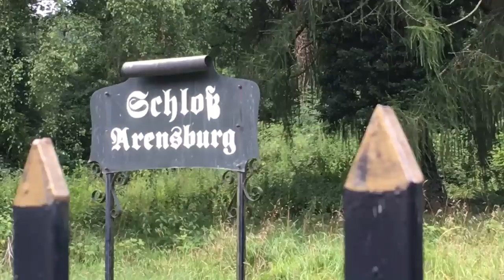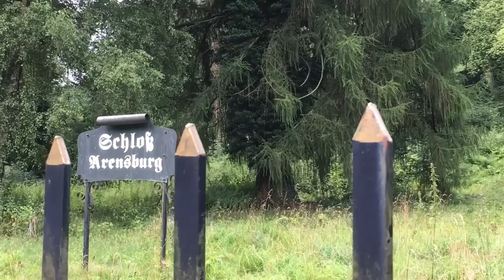Schloss Arensburg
Schloss Arensburg, einen Tag nach dem Brand in der ehemaligen Schlossklause